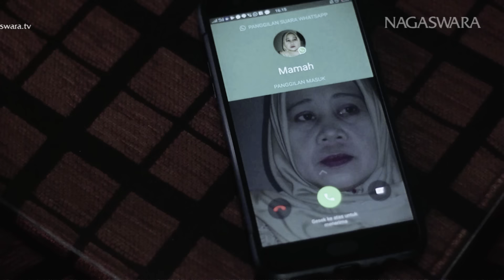Abad 21 - Menangis Dalam Sujud (Official Music Video NAGASWARA)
ARTIST : Abad 21
TITLE : Menangis Dalam Sujud
COMPOSED BY : Abad 21/Win Andika

Mau dengar full lagu Indonesia?

RBT Abad 21 – Menangis Dalam Sujud
Telkomsel : NSREZ
Indosat : 53106519
XL : 34124641
3 RBT : 5560727

Short Code RBT Telkomsel, Indosat, XL : ABADSUJUD

Untuk aktivasi RBT :
- Telkomsel ketik NSREZ kirim ke 1212.
- 3 RBT ketik 5560727 kirim ke 1212.

Terpancar impian di mata
Dengan sejuta haru
Dibalik semua harapan
Dari tubuh rentanku

Saat doa ku diijabah
Menangis bersujud syukur padaMu
Percayalah doa yang dibawa
Sayap malaikat Tuhan yang menjawab
Cepat atau lambat
Cepat atau lambat

Dibalik sebuah ketulusan
Yang akan menjadi perhitungan
Dan setiap doa dan usaha
Ada jalan yang tak pernah terduga

Cepat atau lambat
Cepat atau lambat
Cepat atau lambat…

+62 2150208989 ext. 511